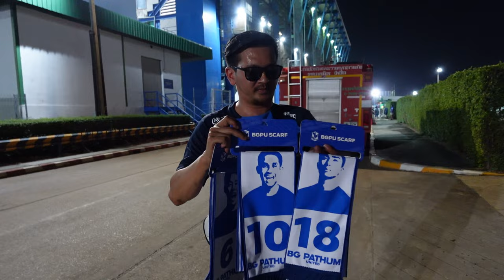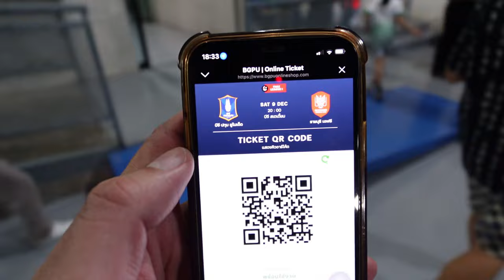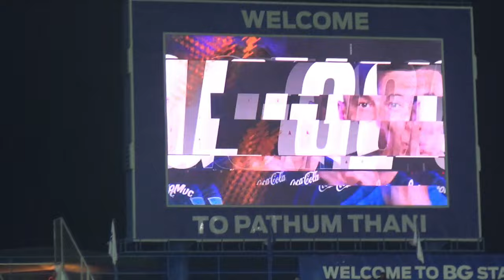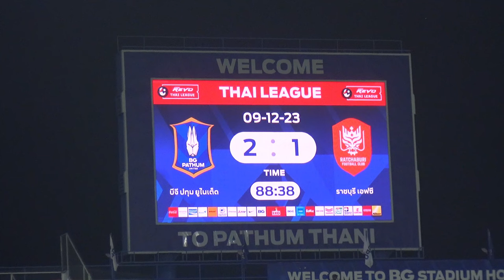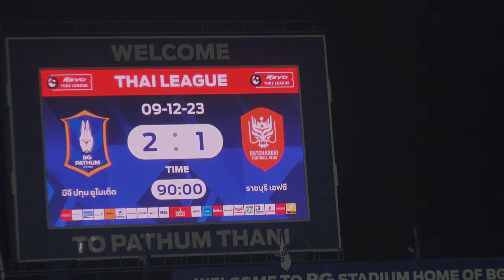สนามบีจีปทุมใหม่ อย่างสวย 🏟︎ | บีจี ปทุม 2-1 ราชบุรี | บรรยากาศสนามบอล อัฒจันทร์ใหม่อย่างสวย EP44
สวัสดีครับทุกคน รายการเที่ยวกินให้ฟุตบอลมันพาไป พาไปชมชมบรรยากาศทั้งในและนอกสนามของฟุตบอลรายการ ไฮลักซ์ รีโว่ ไทยลีก 2023-24 คู่ระหว่าง บีจี ปทุม ยูไนเต็ด เปิดบ้านรับการมาเยือนของ ราชบุรี เอฟซี ที่สนาม บีจี สเตเดียม แบบสุดมันส์ ทำให้บีจีชนะไปได้ 2 ประตูต่อ 1 และการเข้าสนามครั้งนี้ได้เห็นการพัฒนา อัศจรรย์ทางด้านทิศตะวันออกแบบสวยงามอีกด้วย

บรรยากาศสนามบอล อัศจรรย์ด้านที่สี่อย่างสวย

รายชื่อผู้ทำประตู
1-0 น.15 อิกอร์ เซอร์เกเยฟ
2-0 น.45+5 อิคซาน ฟานดี้
2-1 น.81 กรวิชญ์ ทะสา

Scorer(s)
1-0 IGOR SERGEEV 15'
2-0 IKHSAN FANDI 45+5'
2-1 KORAWICH TASA 81'

@BG Stadium

วันเสาร์ที่ 9 ธันวาคม 2566 เวลา 20.00 น.
สนาม บีจี สเตเดียม

Camera gear used in this video:
Sony ZV-1 M2
Sony HDR

Creator: BKB Channel
ตัดต่อ เรียบเรียง: BKB Channel
Editing And Color Grading: VEGAS Pro

00:00 Highlight
00:46 เดินทางถึงสนามบีจีสเตเดี้ยม
02:06 รถนักเตะบีจีเดินทางถึงสนามบีจีสเตเดี้ยม
03:40 สัมภาษณ์แฟนบอลราชบุรีที่มาชมเกมส์
05:07 เข้าชมเกมส์
06:03 เกมส์เริ่ม
06:23 บีจีขึ้นนำ 1-0 อิกอร์ เซอร์เกเยฟ
08:18 บีจีขึ้นนำ 2-0 อิคซาน ฟานดี้
10:05 ราชบุรีตีใข่แตกมา  2-1 กรวิชญ์ ทะสา
12:21 หมดเวลาการแข่งขัน

Carved From Stone - TrackTribe